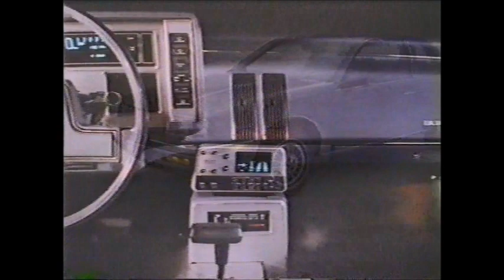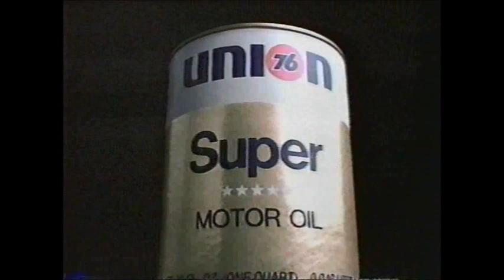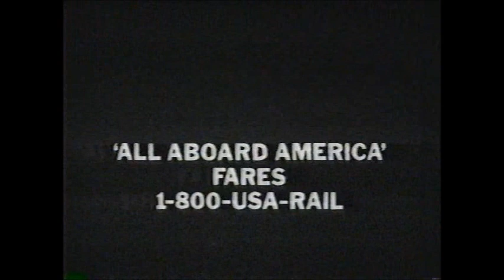Rutgers vs Old Dominion Basketball '84-'85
The consolation game in the 33rd annual E.C.A.C. Holiday Festival basketball tournament at Madison Square Garden features the Rutgers Scarlet Knights versus the Old Dominion Monarchs.